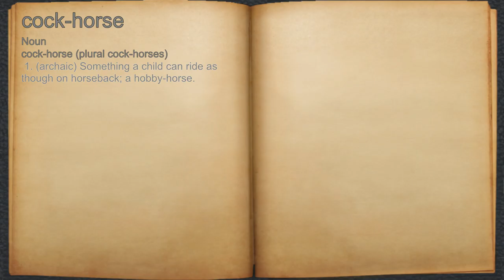What does cock-horse mean?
A spoken definition of cock-horse.

Intro Sound:
Typewriter - Tamskp